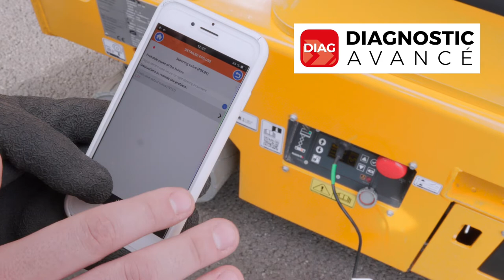Haulotte - Compact Range - FR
Parce que nous savons à quel point vos machines sont sollicitées, Haulotte a conçu une gamme de ciseaux électriques ultra-robuste qui évolue sur tous types de sols stabilisés. Conception intelligente, disponibilité maximale, sécurité accrue et maintenance simplifiée : la gamme COMPACT répond à tous vos besoins.

Pas de doutes, c’est votre collègue préféré !